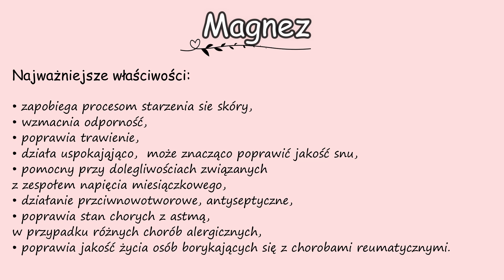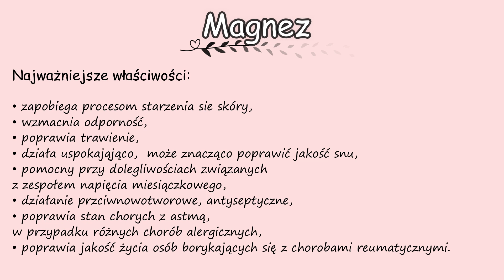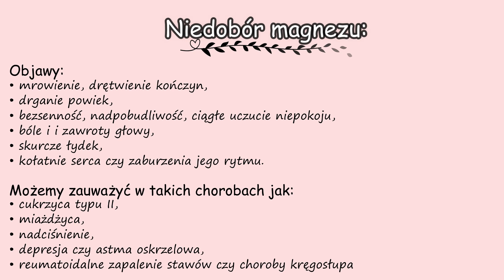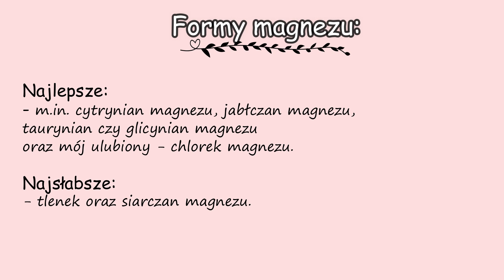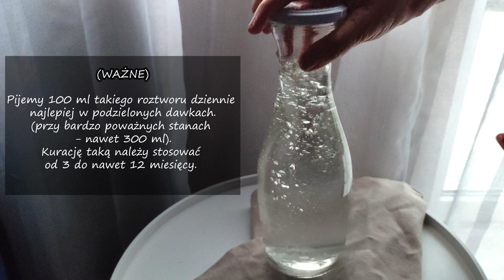MAGNEZ ~ ma ważniejszy wpływ na zdrowie niż myślisz!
Dzisiaj film o magnezie - jednym z najważniejszych pierwiastków dla naszego organizmu. A dlaczego jest taki ważny? O tym wszystkim dzisiaj w moim filmie + wiele innych cennych informacji. Serdecznie zapraszam do oglądania❤️